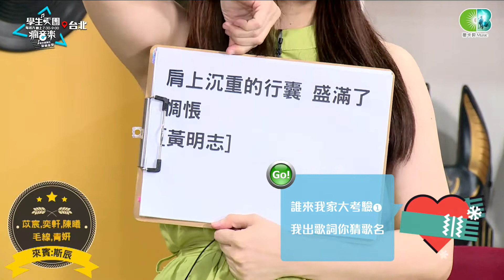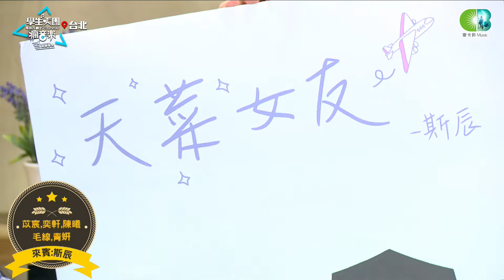【學生天團瘋音樂】網紅帥哥斯辰唱歌玩遊戲大爆發(斯辰,青姸,毛線,奕軒,苡宸,陳曦)20190713_2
每週六晚上19：30 請準時收看